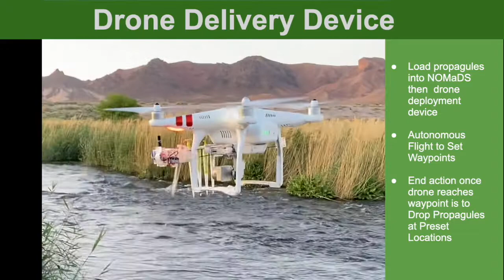Aerial Reforestation of Mangroves using drones